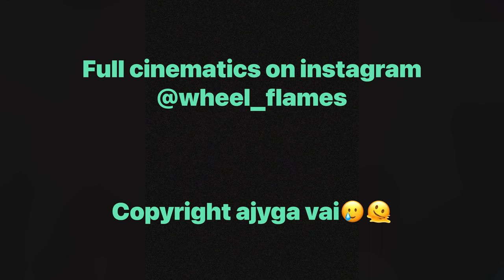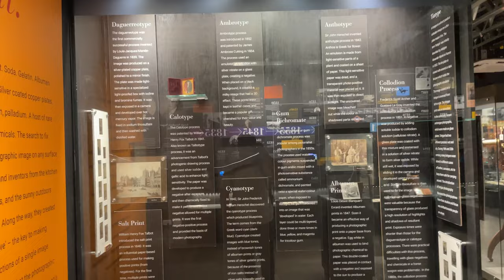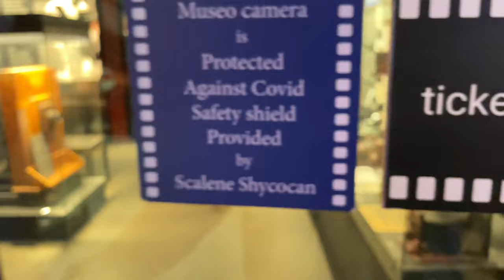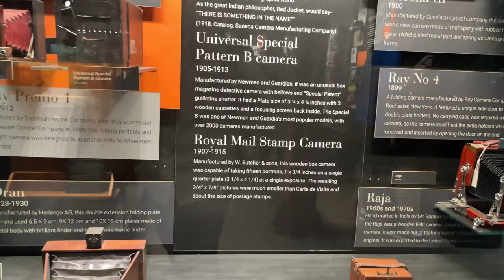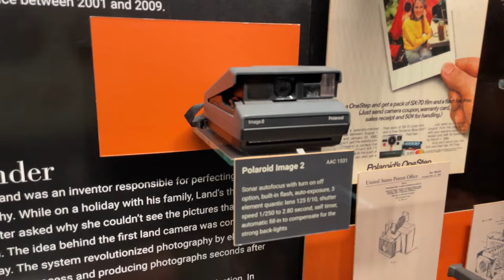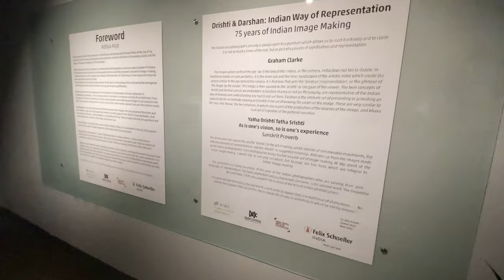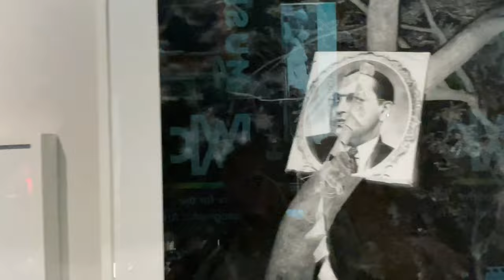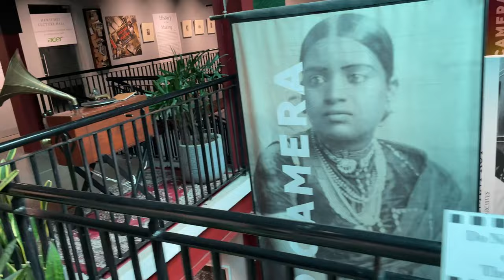College ‘s assignment in Museo camera centre📸🎥 | VIPS | Isham Bhasin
We visited Museo Camera Centre for photography which is situated in Gurgaon ..

Shri Ganesh Mandir Marg, DLF Phase IV, Sector 28, Gurugram, Haryana 122002.

Our College Vivekananda Institute of professional studies organised this for 1st year students to get some real life exposure.

* FOR ANY TYPE OF CONTENT REMOVAL OR COMPLAINT or any TYPE OF RECOMMENDATION …. My mail and social handles are always open